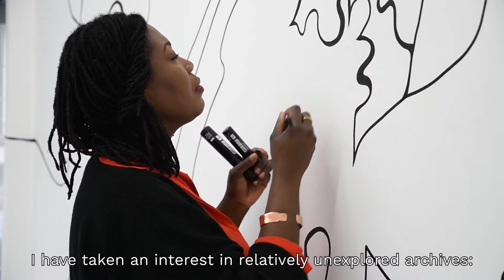Michèle Magema - "Garden Paths" | TEASER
Since the early 2000s, the work of Michèle Magema (born in 1977 in Kinshasa) consists in revisiting History by processing invisible materials, dialoguing with the unsaid and creating healing trajectories. "Garden Paths" is her first solo show at Irène Laub Gallery, is curated by Julie Crenn.